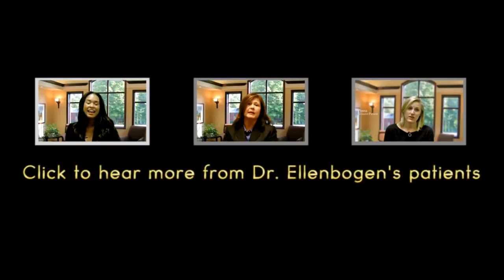Dental Restoration Patient Testimonial: Doug Walls